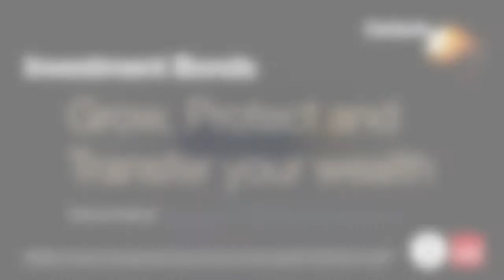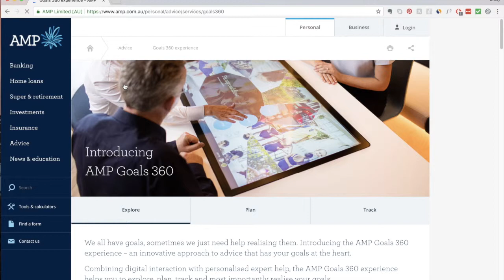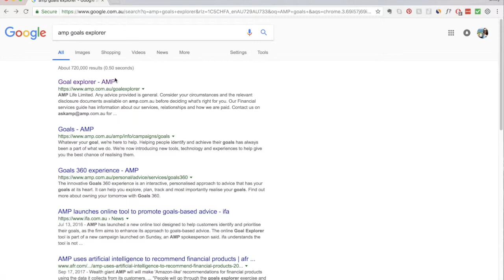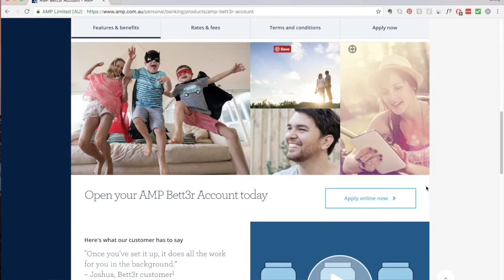#80 Mike Weeding & Sean Brennan on Digital Innovation for Financial Advice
There’s developing a standard business model of advice, and then there’s being at the forefront of digital innovation to maximise the client experience. Mike Weeding (@michaelweeding) and Sean Brennan (LinkedIn: /brennansean/) are two creative brains that make up part of the AMP ‘think tank’ dedicated to digital innovation and human centred design.

Whether you are part of a big corporation or operating as a one-man-adviser-band, there's plenty of value in this podcast for anyone interested in experimenting with digital strategies to improve client communication and to better coach them to achieve their financial goals. Mike and Sean give us some valuable insights taken from their extensive market research which explains how clients view the financial advice process, the most effective way to simplify a client's cash flow analysis and why imagery is so important in the client journey.

The team at HUB24 have been delivering market-leading solutions since 2007. They believe in connecting advisers to innovative solutions that create opportunity, and are number one in terms of user experience, managed accounts functionality and adviser satisfaction.

They’re big time supporters of advisers going solo and if you’ve ever dealt with their BDM team as we have, you’d know they are total legends! We’re proud to partner with HUB24 who are big fans of the XY community and driving the positive evolution of financial advice.

Centuria offers technical and educational support to advisers, and supported with a dedicated team of distribution managers to help you deliver great solutions for your clients. They have been long-time supporters of XY Adviser and these podcasts dedicated to driving this profession we all love.